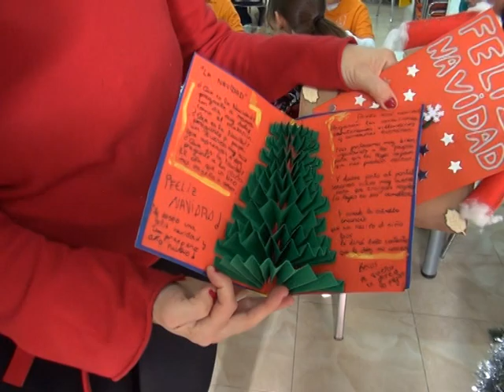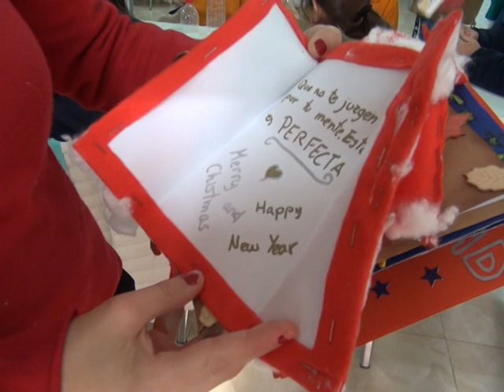JORNADA DE CONVIVENCIA NAVIDEÑA EN EL CENTRO OCUPACIONAL LA AMISTAD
LOS NIÑOS DE LOS PALACIOS Y VILLAFRANCA FELICITAN LA NAVIDAD CON MENSAJES DE ESPERANZA Y DESEOS DE SALUD Y RECUPERACIÓN A LOS USUARIOS DEL CENTRO OCUPACIONAL LA AMISTAD